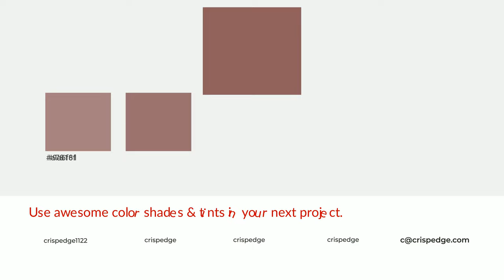Shades & Tints of Antique Garnet color 8e5e5e A Cool Violet color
Shades of Antique Garnet color 8e5e5e Cool Shades of Antique Garnet color with Violet hue for your project!

Shades
Hex 7e5353

Tints
Hex 9a6f6f